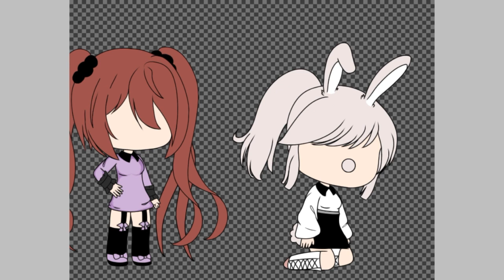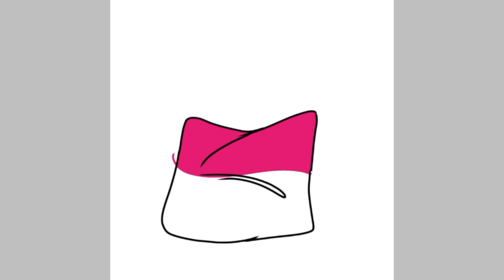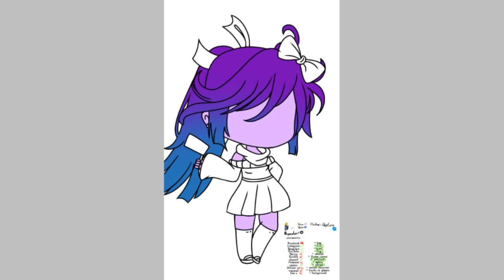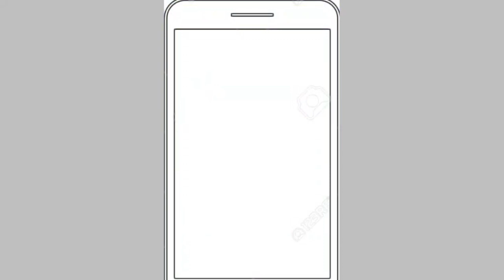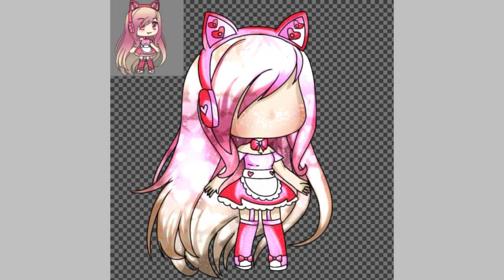Some speededits cuz I have nothing else to post || Gacha life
Btw, the blonde-pink haired girl will be my main from now on and the purple-blue haired one too